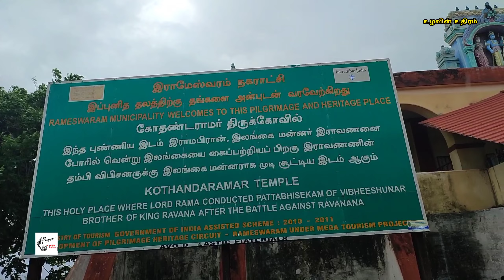Kothandaramar swamy temple | Vibishana temple | கோதண்டராமர் கோவில் |kothandaramar kovil Rameshwaram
5⃣ அப்துல் கலாம் அய்யா வாழ்ந்த வீடு | அப்துல் கலாம் நினைவிடம | Abdul Kalam House | Abdul kalam memorial video

இராமாயணத்தில், விபூசணன் தன் சகோதரன் ராவணிடம், சீதையைக் கவர்ந்து வந்தது தவறு என்றும், அவளை ராமரிடமே ஒப்படைக்கும்படியும் அறிவுரை கூறினார். ராவணன் அதை ஏற்க மறுத்ததுடன், வீடணனை காலால் மிதிக்கச் சென்றார் .இதனால் வெறுப்புற்ற வீடணன் ராமருக்கு உதவி செய்வதற்காக ராமரிடம் சரணாகதி அடைந்தார். வீடணனை தன் தம்பியாக ஏற்றுக்கொண்ட ராமன், இலங்கையை வெற்றி பெறும் முன்பாகவே, இலங்கை மன்னனாக பட்டாபிஷேகம் செய்து வைத்தார். வீடணனை பட்டாபிஷேகம் நடந்த இடத்தில், ராமருக்கு அமைக்கப்பட்ட கோயில் கோதண்டராமர் கோயில் ஆகும்